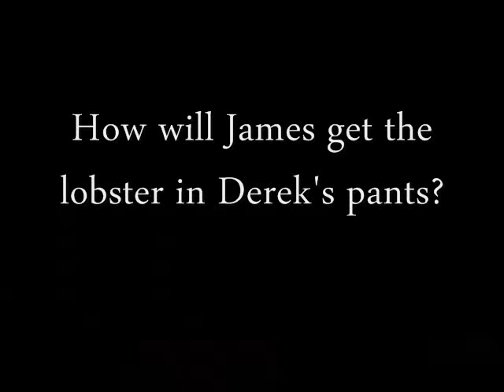The Derek Show Ep 2 - The James Strikes Back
The second episode of the Derek Show.

James once again attempts to get the lobster in Derek's pants.

Lyrics by Frank, Derek and James
Vocals by Frank and James